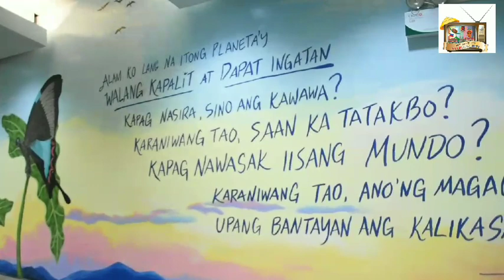BELMONTE AT ATAYDE NANGUNA SA PAGBUBUKAS NG QC UNDERPARADISSO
MAY bagong atraksyon ngayon hindi lamang sa mga pedestrian kundi maging sa mga turista at parokyano ng Quezon Memorial Circle (QMC) sa may Elliptical Road, Diliman, sa Lungsod ng Quezon.

Pinasinayaan na ng QC government sa pangunguna nina Mayor Joy Belmonte at District 1 Rep. Arjo Atayde ang "QC Underparadisso" na isang art exhibit sa underpass na nagsisilbing daanan ng mga pedestrian, turista at mga QCitizens na mamamasyal sa QMC at nagkokonekta sa nasabing liwasan at sa QC Hall Compound.

​Tampok ang iba-ibang endangered na hayop at halaman sa Pilipinas, ang QC Underparadisso ay paraan ng lokal na pamahalaan upang ipaalala at ipaunawa sa mga mamamayan ang kagandahan ng kalikasan at kung bakit ito kailangan pangalagaan.

​Kasama nina Mayor Belmonte at Rep. Atayde sa pagpapasinaya nito ay ang Sentro Artista Art Hub founders Mr. Jay Ruiz and Ms Marj Ruiz, City Administrator Mike Alimurung, Climate Change and Environmental Sustainability Department (CCESD) head Andrea Villaroman, at mga department head ng pamahalaang lungsod.

- ULAT NINA ALFREDO PATRIARCA
- PAGLALARAWAN NI RJHAY E. LAUREA